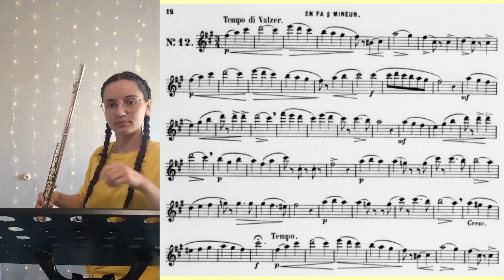Gariboldi Op. 131, No. 12